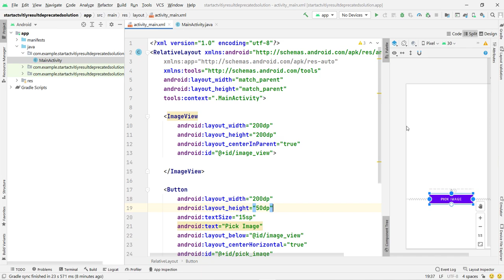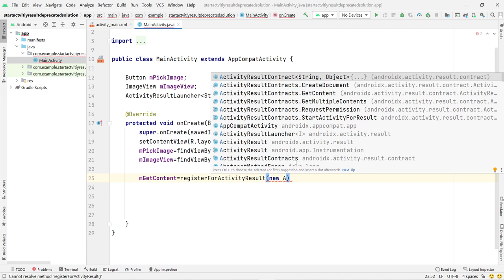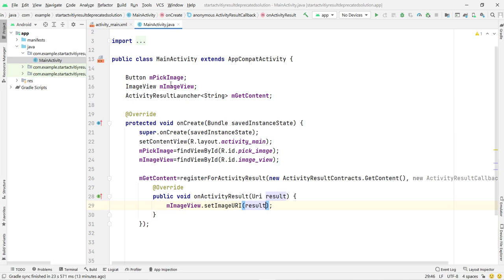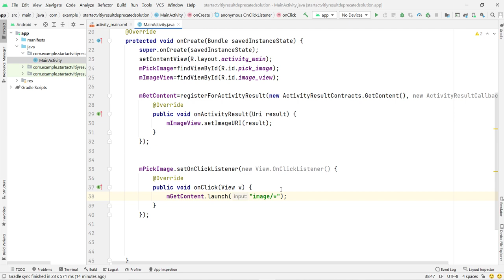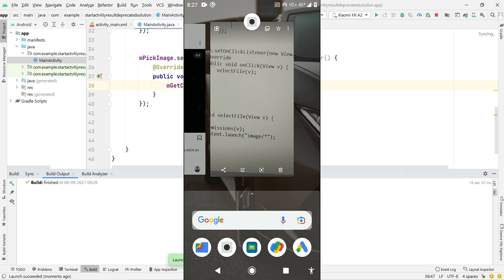startactivityforresult deprecated | start activity for result deprecated solution android java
Hello everyone
In this video I am going to show you the solution of start activity for result deprecated

Watch it and let me know if you find it helpful

If you think that I  used your property by mistake in my videos then I'm Ready to give you whole credit

[ Visit on Above Links For Valuable Knowledge Content and Regular Updates ]

start activity for result deprecates
what to use instead of start activity for result